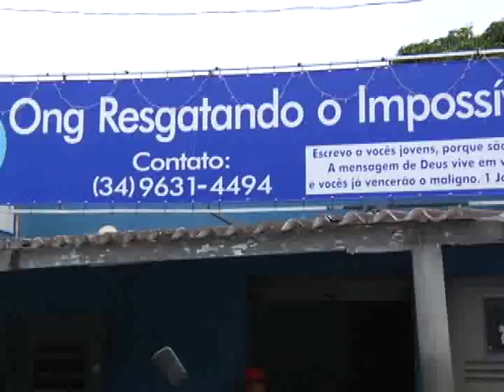Mostra Hip Hop - 22/02/2016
Para incentivar a produção de dança urbana e promover o intercâmbio entre os artistas, um instituto de Uberlândia promove uma mostra de talentos. Você vai conhecer agora, apenas uma das ações sociais do grupo que atua na cidade.